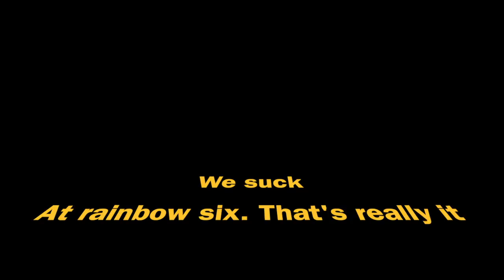Rainbow Six on Dialup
Song is Checkered Dance from Deltarune

I got bored and threw together some R6S clips together and this is the garbage heap that came out.